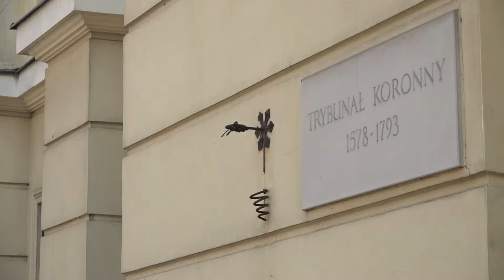Christopher Garbowski: was Lublin a rich city in the middle ages?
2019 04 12 POLAND DAILY DAY 117 HISTORY S2 E 117